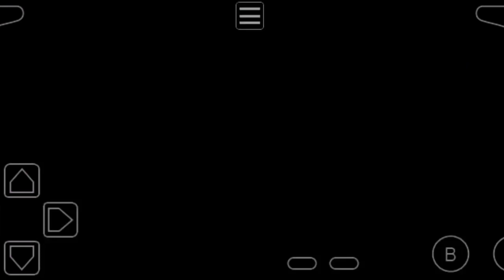Pokemon Unbound : DARK TYPE ONLY! EPISODE 6 | Rival Apa Ini?!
Hello guys!
I'm back dengan video series terbaru, Pokemon Unbound!
Yes, pada series kali ini, saya akan mencoba menamatkan Pokemon Unbound hanya dengan menggunakan Dark Type Pokemon!
Seperti apa sih keseruannya? Lansung aja yuk tonton videonya!

SISA NYAWA : 4

Ada rulesnya guys :
- Dark Type Pokemon Only
- Shiny Clause
Bisa Game Over :
- Black out 6x jika pokemon di party sudah 4 ke atas (black out 6 times, if the pokemons in the party already 4 or more)

Subrek :
Youtube.com/@Addyneogaming